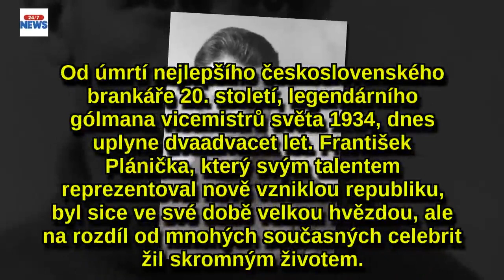Před 22 lety zemřel legendární gólman František Plánička: Srdcař, který kvůli fotbalu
Před 22 lety zemřel legendární gólman František Plánička: Srdcař, který kvůli fotbalu nejel ani na dovolenou
Od úmrtí nejlepšího československého brankáře 20. století, legendárního gólmana vicemistrů světa 1934, dnes uplyne dvaadvacet let.